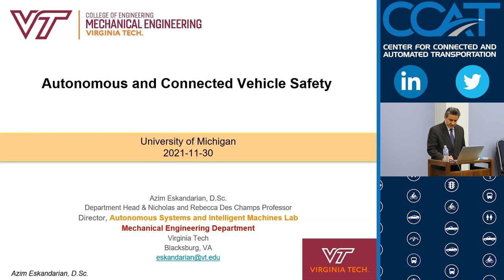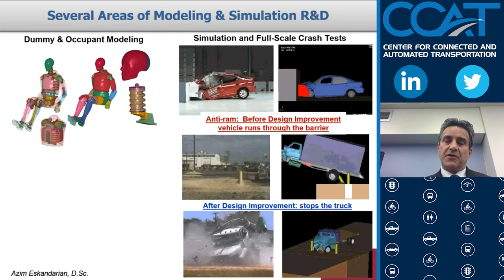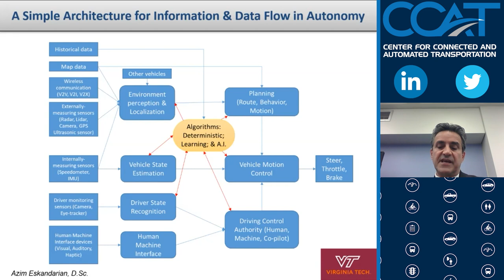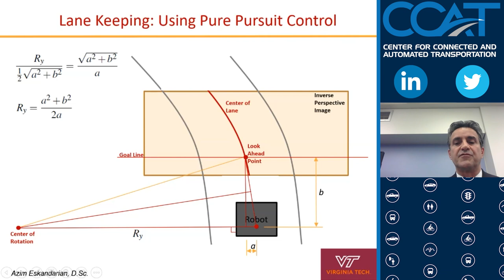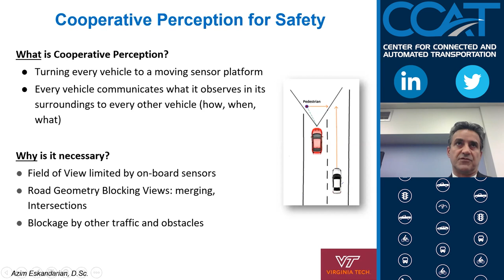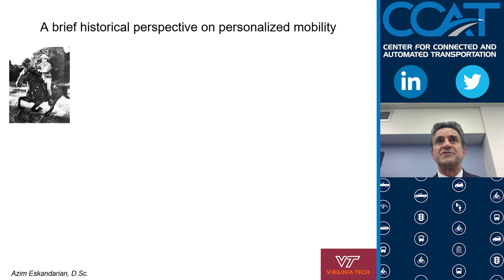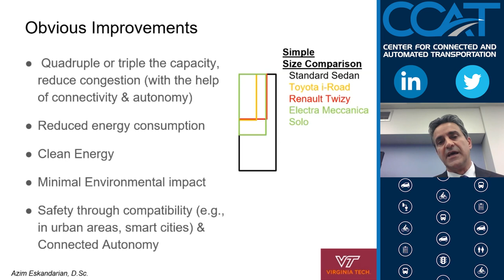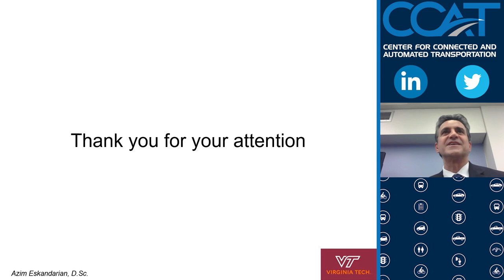Autonomous and Connected Vehicle Safety — CCAT Distinguished Lecture Series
Professor Azim Eskandarian joins the final CCAT event of the year to discuss trends in traffic safety, cooperative perception, and how the current automobile and transportation mentality is not sustainable.

About the speaker: Dr. Azim Eskandarian is the Department Head and Nicholas and Rebecca Des Champs Chair/Professor of the Mechanical Engineering Department at Virginia Tech. He established the autonomous systems and intelligent machines laboratory at VT to research intelligent and autonomous vehicles and mobile robotics.  Before that, he was a Professor of Engineering and Applied Science at The George Washington University, the founding Director of the Center for Intelligent Systems Research, the Director of the “Transportation Safety and Security” University Area of Excellence, and the co-founder/Director of the National Crash Analysis Center.  Earlier, he was an Assistant Professor at Pennsylvania State University, York, PA and worked as an engineer/project manager in the industry.  He has over 36 years of academic and engineering experience and has conducted pioneering research in dynamics and control, intelligent systems, and applied mechanics, with applications in intelligent vehicles, vehicle dynamics and control, automotive safety, neuroengineering, and robotics.

Dr. Eskandarian was awarded the Society of Automotive Engineers Vincent Bendix Automotive Electronics Engineering Award in 2021, the IEEE Intelligent Transportation (ITS) Society’s Outstanding Researcher Award in 2017, and the GWU’s School of Engineering Outstanding Researcher Award in 2013.  He is the Editor-in-Chief of the IEEE Transactions on ITS. He has served as the associate editor and editorial board member of five other journals, including ASME Journal of Dynamic Systems, Measurements, and Controls. He is the co-author and Chief Editor of “Handbook of Intelligent Vehicles”, which has been widely used, and due to popular demand, was translated into Chinese in 2014. He was among the highest cited authors of IEEE Transactions on Intelligent Transportation Systems (ITS) between 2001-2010.

Dr. Eskandarian is a fellow of ASME, a senior member of IEEE, and a member of SAE professional societies, a member of Tau Beta PI and PI Tau Sigma engineering honor societies. He also served as president of GW’s chapter of the Sigma Xi scientific research society.  He was the VP of Administration and the three times elected member of the Board of Governor of the IEEE Intelligent Transportation Systems Society.  He is also active in ASME Dynamic Systems and Control technical committees.  He received his BS, MS, and DSC degrees in Mechanical engineering from GWU, Virginia Tech, and GWU, respectively.